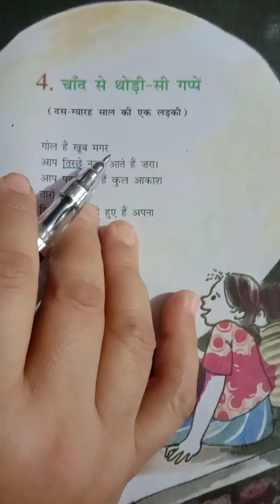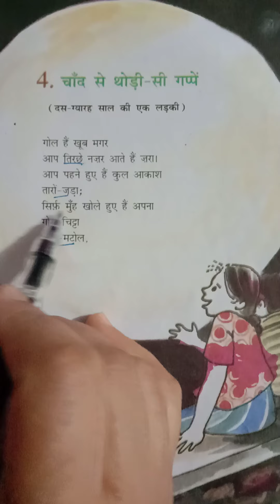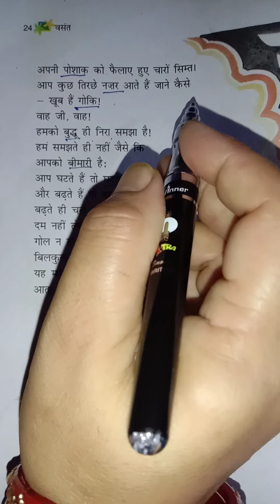class 6th // Hindi literature // पाठ -4 चांद से थोड़ी सी गप्पे